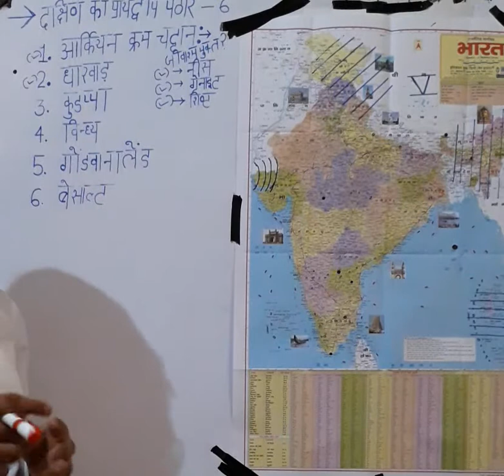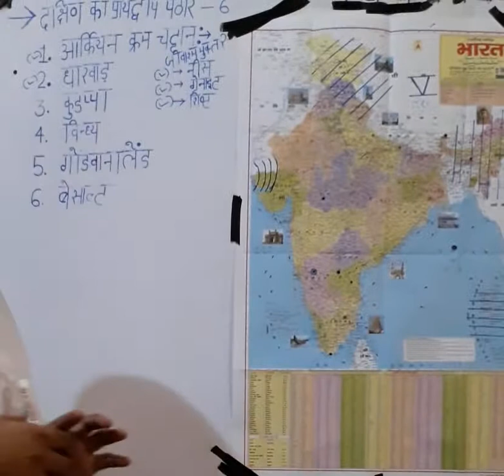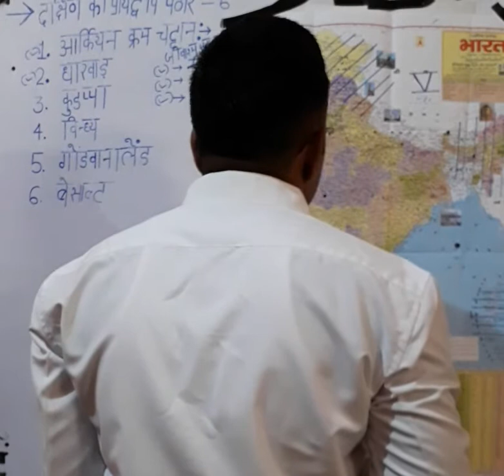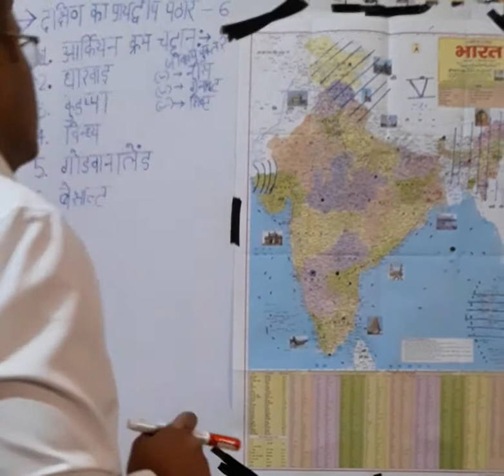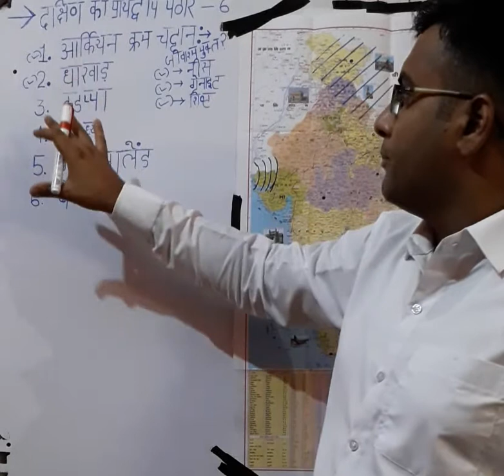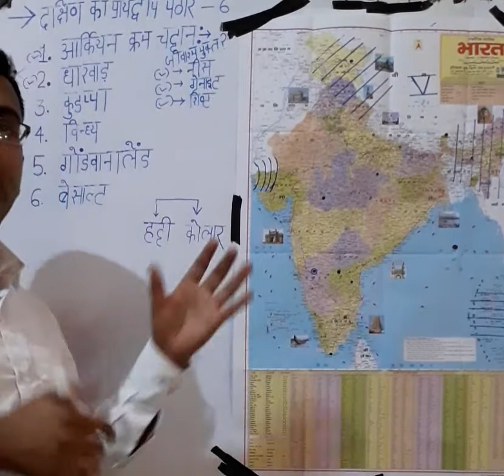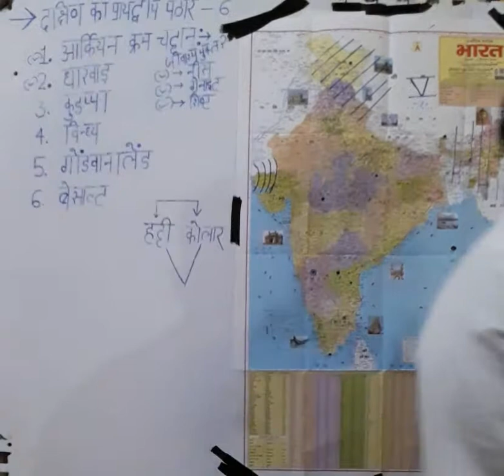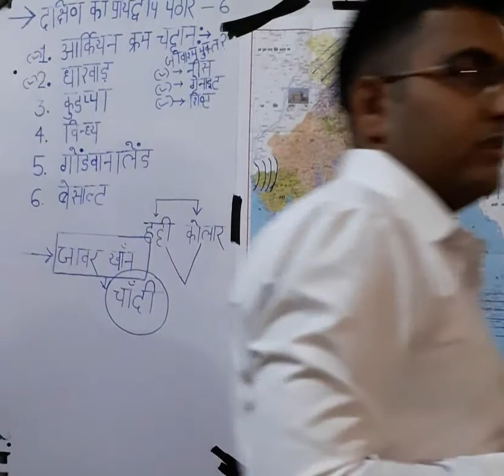SPECIAL I.A.S U.P.P.C.S C.A.P.F C.P.O C.G.L RAILWAY UPTET .